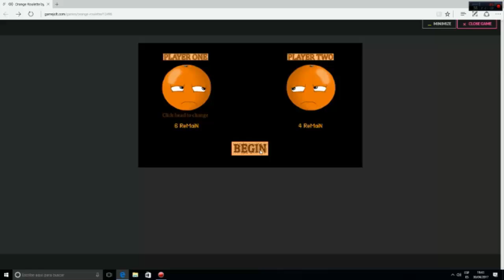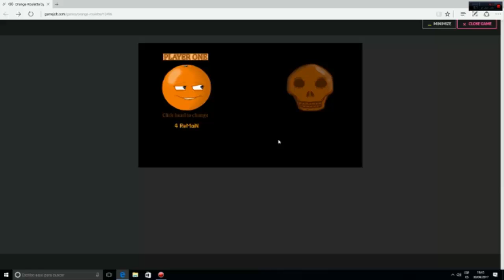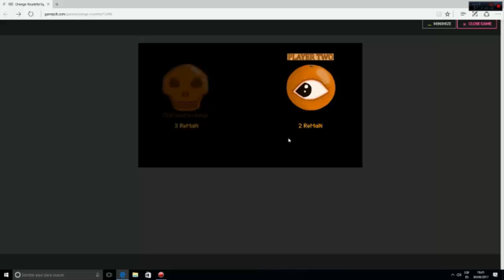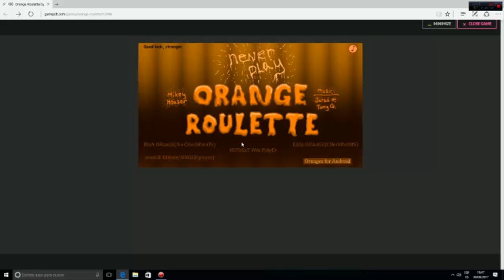Orange Roulette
Yo Gano